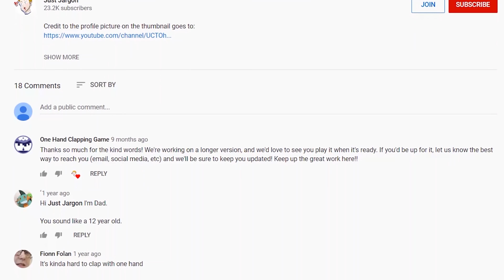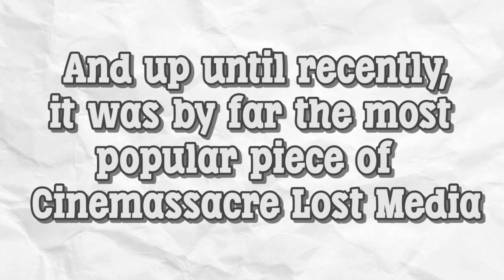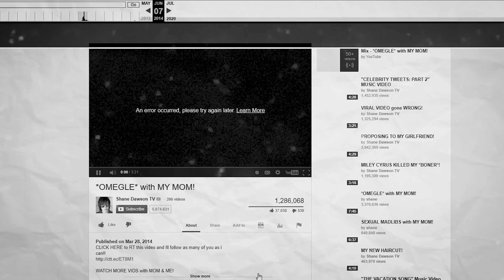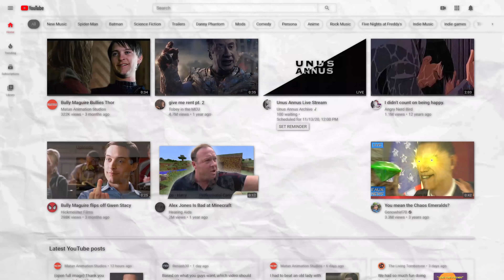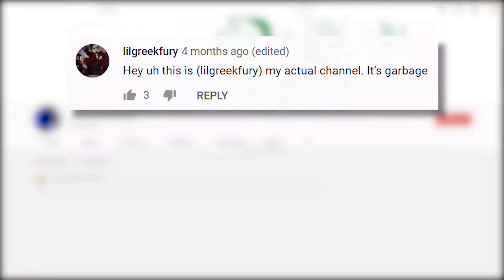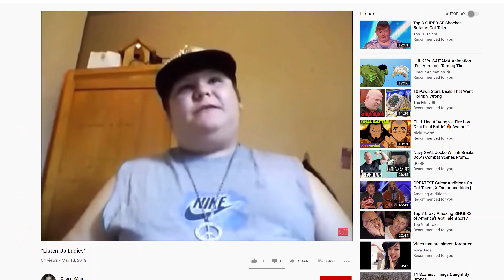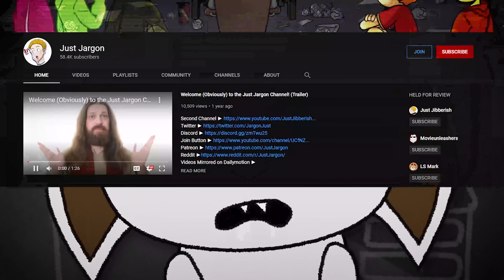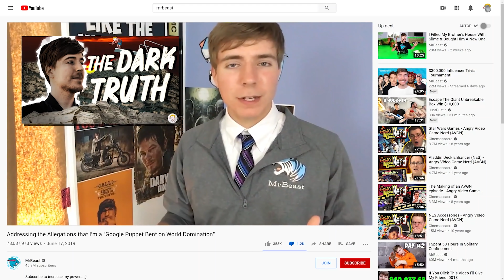How Everyone Responded This Year ~ Review Recap 2020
0:00 Intro
0:50 One Hand Clapping
1:08 Octagon Collab
1:40 Cool Cat & YMS
1:55 Joe Samuels
3:30 Cinemassacre & James Rolfe
5:40 The Office's YouTube Channel
6:10 Staxlotl & Just a Robot
6:34 Leafy's Victims
9:23 Leafyishere
10:21 Shane Dawson
11:33 Mumkey Jones/Simian Jimmy
13:55 Harry Gold
16:24 James Lee
19:06 Voorhes The Greek
22:05 Jontron & Guest Appearances
22:46 Just Jargon Twitter Parodies
23:36 That One Random Brony
24:12 Joseph8276
25:11 Cheeseman
26:36 Spechie
28:32 Movieunleashers
32:06 My Girlfriend Mango & MrBeast
34:52 Conclusion